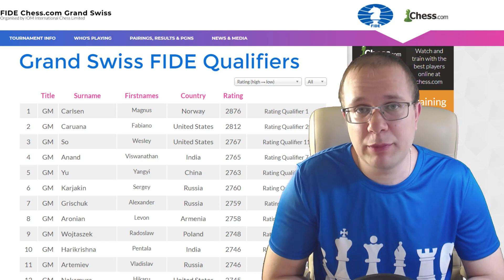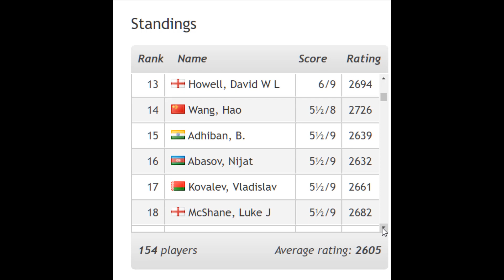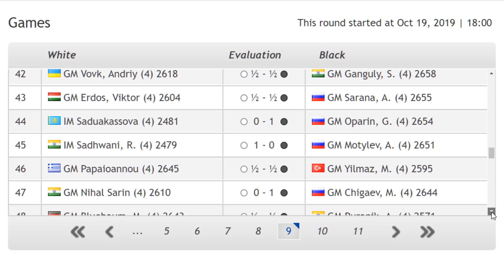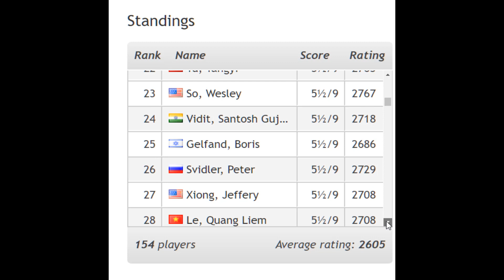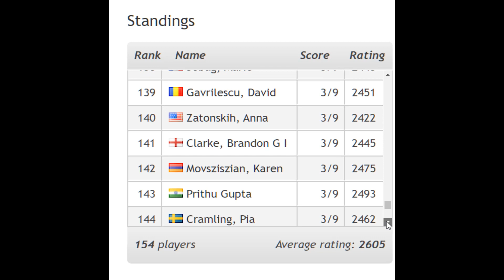ШАХМАТЫ. ТУРНИР GRAND SWISS FIDE. БОЛЬШАЯ ШВЕЙЦАРКА. ОСТРОВ МЭН. ОБЗОР 9 ТУРА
💲 Поддержать мои обзоры: Сбербанк 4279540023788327

На острове Мэн с 10 по 21 октября проходит грандиозное шахматное мероприятие - Большая Швейцарка. Принимают участие более 154 шахматиста со всего Мира. Победитель турнира получает право сыграть на турнире претендентов 2020 года. Смотрите обзор самых интересных партий девятого тура Большой Швейцарки Grand Swiss Fide!